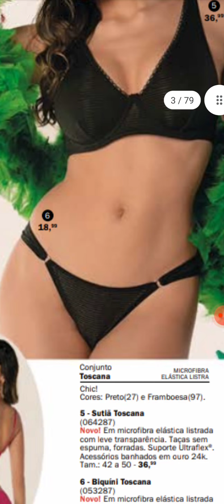NOVA REVISTA DEMILLUS CAMPANHAS 02/03/04/2021 MUITAS NOVIDADES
Neste vídeo DEMILLUS CAMPANHAS 02-03-04/2021 MUITAS NOVIDADES nossomundo demillus venho trazer todas as novidades das novas campanhas da revista Demillus. espero que tenham gostado, compartilhe, faça seu comentário e deixe seu joinha 😘 Deus abençoe ❤️🙏

Compre no link da minha loja Natura e Avon moda casa e receba seus produtos no conforto de seu lar.👇👇👇

Se inscreva no canal nosso mundo contém vlogs diários  abertura de cxs Natura; DeMillus; Mary Kay; Avon; Moda Casa; Rommanel; O Boticário; resenhas de perfumes; dicas simples de costuras e etc...